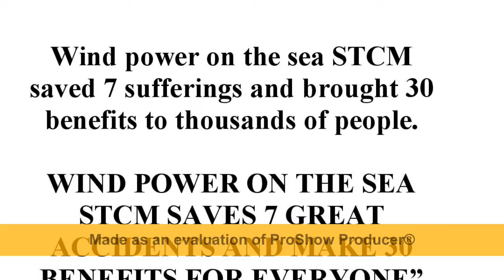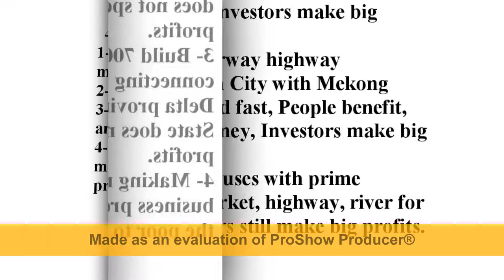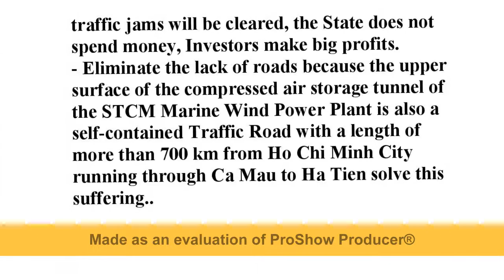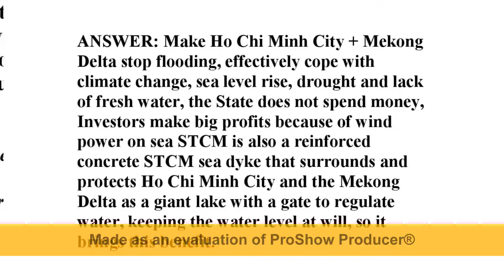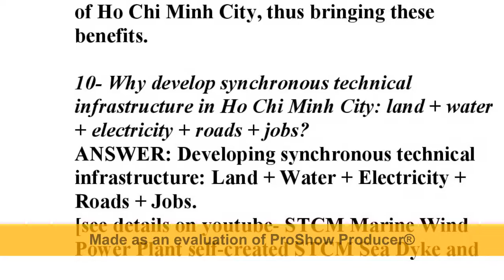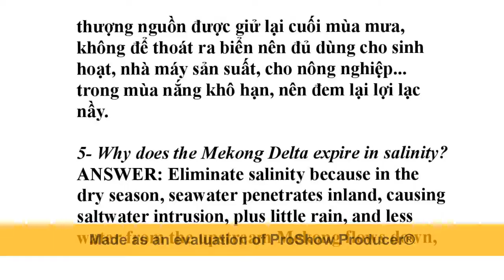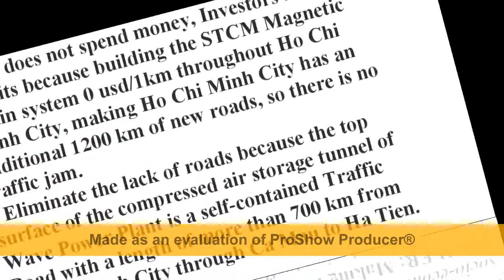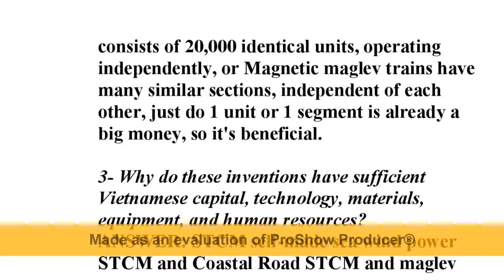Sea Wave power STCM saved 7 sufferings and brought 30 benefits to thousands of people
SOLUTION TO THE WORLD END OF CLIMATE CHANGE
[Science must come first to lead, financial resouces is light]

Need some energy technology with cheaper production cost than hydroelectricity, extremely large capacity, easy and fast construction, Big profit for investors, replacing fossil energy, so countries want to do it themselves to develop socioeconomic status of their country.
In the past, all countries that proposed this alternative energy were mainly wind and solar energy, but over the years, it has proven that this proposal has failed to make the earth hotter than predicted, the Secretary-General The United Nations thinks it has gone astray.
Now there is an invention of wind power on the sea STCM to meet the above requirements, the production cost is only 2 cents/1kwh of electricity the cheapest in the world, huge capacity, unlimited free resources, easy to implement, quick, the investor great profits, the people benefit, the state doesn't loss money.

The red line is the STCM Sea Wind Power Plant 700 km from Can Gio, Ho Chi Minh City, extending through Ca Mau to Ha Tien, consisting of 20,000 identical units, operating independently, surrounding and protecting Ho Chi Minh City and the Mekong Delta as a multi purposes dyke on the sea parallel to the coast [detached breakwater] creates alluvial land and 700 km coastal highway. This plant has a very cheap production cost of only 2 cents usd / 1kwh, a huge capacity of 1 million MW, but if it needs a lot of electricity, it is easy to build bigger and expand.
Model of 1 unit of  Wind Power on sea STCM Plant, on the compressed air cellar, there are many wind collectors [note not like wind turbines] that bring the wind into the cellar plus the wave-to-gas converters compressed [according to Owc-Pendulor-Sde technology] plus compressed air generators [according to Multi floating-Pelamis-Pontoon device technology] all the gas collected by the above devices along the compressed air inlet in the storage tank, When needing to generate electricity, unlock the compressed air released to rotate the generator turbine to generate electricity. The production cost according to this technology is only 2 cents/1kwh, bought by the State for 9.8 cents/1kwh, only one person needs to build this unit so that many others can see how easy and fast it is. Big profits will continue to work until the whole factory is completed [as shown in the picture above].

SEE MORE ON YOUTUBE CLICK:
- Structure and operating principle of Wind Power on sea STCM Plant.
- Why Wind Power on sea STCM Plant has a production cost of 2 cents/1kwh, the cheapest in the world.
- Wind power on the sea STCM saved 7 sufferings and brought 30 benefits to thousands of people.